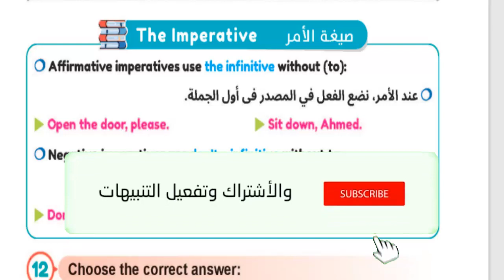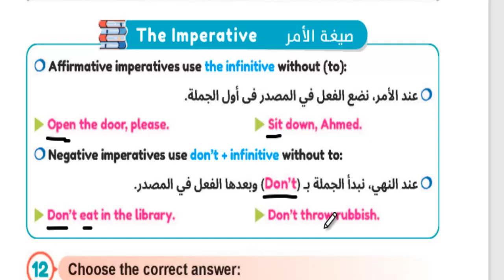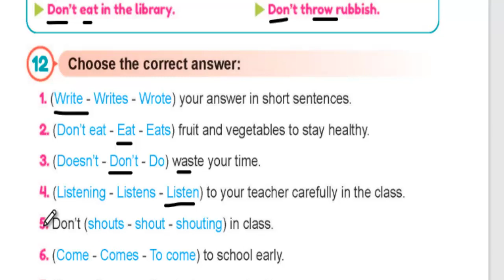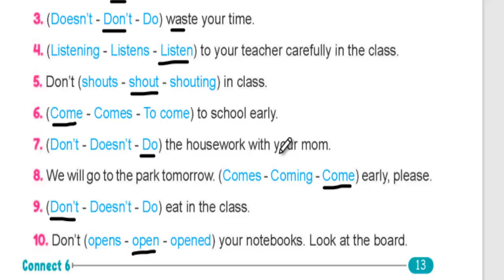كونكت السادس المنهج الجديد connect6حل تدريبات كتاب ستيب أهيد step Ahead